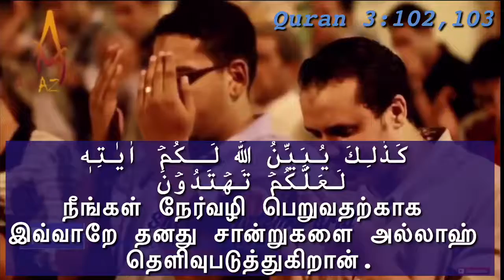தமிழ் இஸ்லாமிய வாட்ஸப் ஸ்டேட்டஸ் - குர்ஆன் 3 : 102 - 103